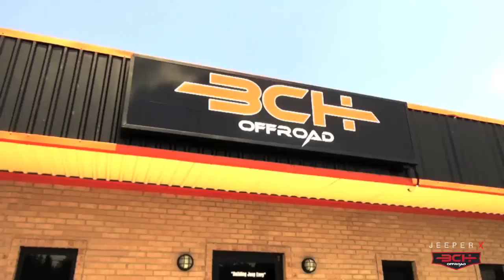JEEPS OFFROAD - BCH Grand Opening and Ride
Ride along with BCH & JEEPER X while that take on Choccolocco Mountain Offroad park. From battling the Rubicon Trail to the famous Playground.